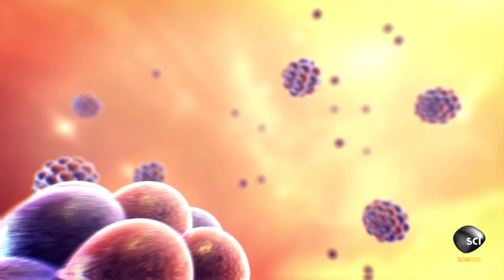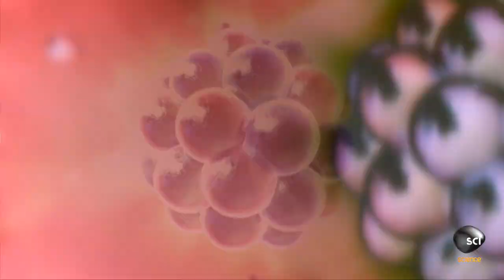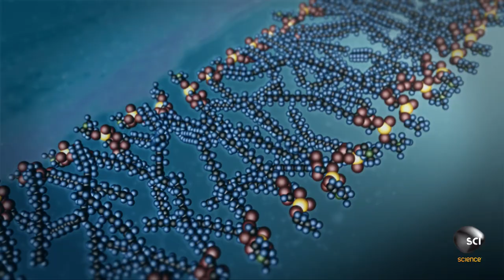Life's Beginnings Found in Stardust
The vast, simple hydrogen clouds formed after the big bang weren't enough to create life; it was the incredible life cycle of stars that forged the elements and compounds that comprise all complex matter--including life.

Catch new episodes of HOW THE UNIVERSE WORKS Tuesdays at 10/9c on Science!